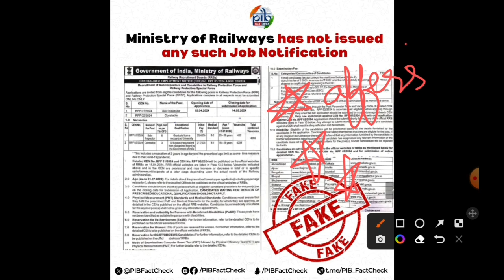Fake Railway RPF SI/Constable Notification